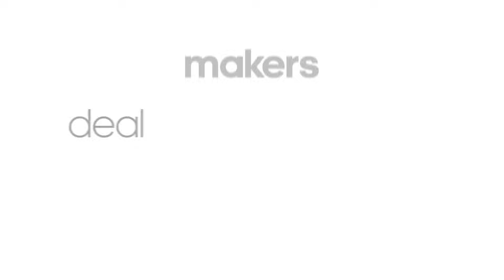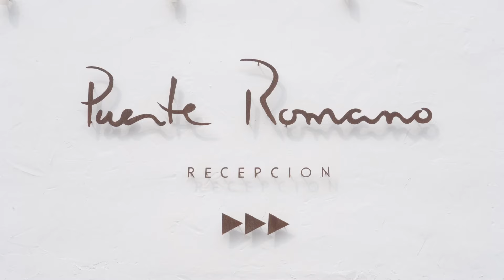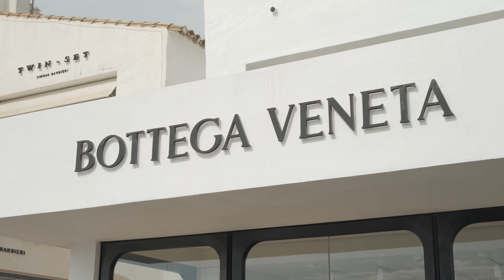Jonathan Jay - Business Buyer in Marbella 2025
Your free training on how to buy a business without cash is

In this video, business acquisitions expert Jonathan Jay speaks to a group of business people in Marbella about business acquisition and strategy. He shares his experience in business acquisition, including his first venture in magazine publishing, which eventually led to him selling the business for much more than he ever made while running it.

Learn about Jonathan Jay’s multi-million-pound sales letter and how it changed everything for him financially. He talks about how he got into the business of buying and selling businesses and how he acquired his main competitor in 2006.

Jonathan Jay offers valuable advice for those interested in purchasing a business, including how to buy an established business and how to develop a business acquisition strategy. Throughout the video, he shares his personal experiences and insights, making this a must-watch for anyone looking to buy a company or learn more about the world of business acquisition.

Jonathan Jay tells of how he bought a company that was losing £300,000 a year, for one pound. He identified the profitable areas of the business and sold off the unprofitable areas, ending up with a core £3 million in recurring revenue and needing only 12 people to run the business.

If you're interested in acquiring a business or looking for a business acquisition strategy, this video is for you. Acquisition magician Jonathan Jay's insights into how to buy an established business, how to purchase a business, and how to buy a company will be valuable to anyone looking to buy an existing business.

Watch this video to gain valuable knowledge and insight into the world of business acquisition and strategy.